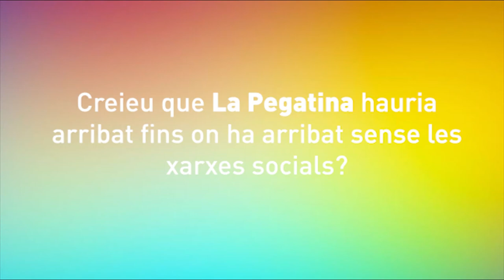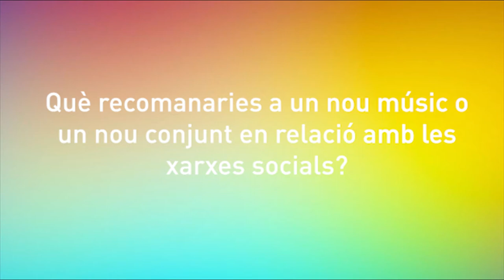Entrevista sobre músics i xarxes socials amb l'expert Rubén Sierra, guitarrista de La Pegatina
Conversa amb el guitarrista del conegut conjunt 'La Pegatina' (Montcada i Reixac) i expert en xarxes socials Rubén Sierra.